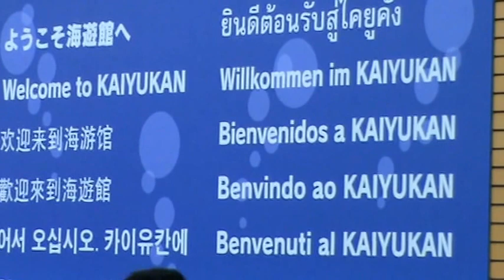BIG BOSS 13 KASHMIRI PANDIT Sanjay kher Nitty Gritty of JAPAN Visit